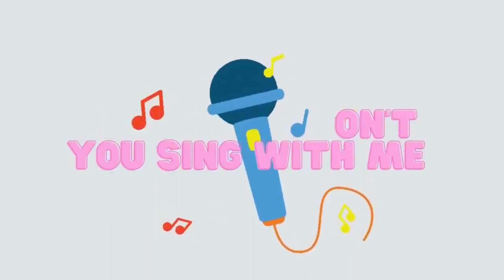Five Little Monkeys Jumping On the Bed | the Smart kids tv